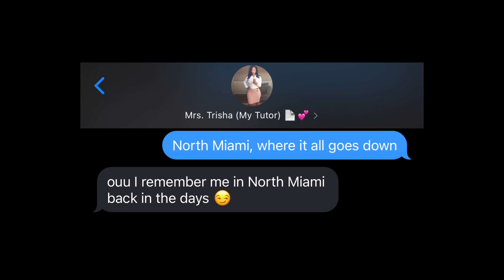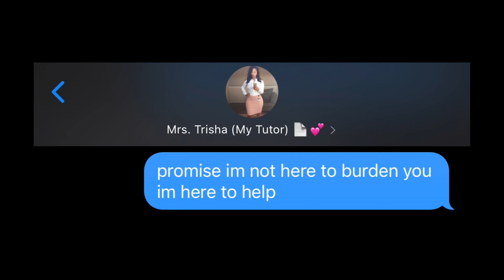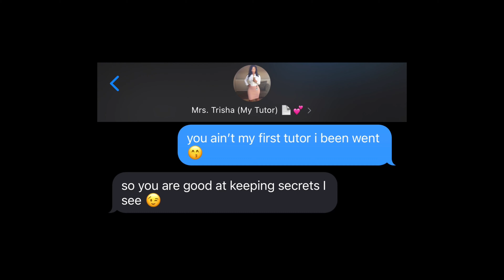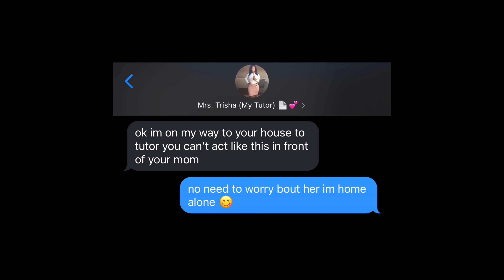YNW MELLY "CITY GIRLS" LYRIC PRANK ON MY TUTOR! 💕💦 (GONE RIGHT)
About Brysxxn :
Don’t Subscribe I’m Puttin Ya Ahh Down , But Nah On The Real I Love All My Supporters ❤️ More Videos Coming Back To Back Including : Pranks, Lyric Pranks, Reaction Videos, And More! Comment What You Want To See.

Want me to promote a product?
Email for rates and availability